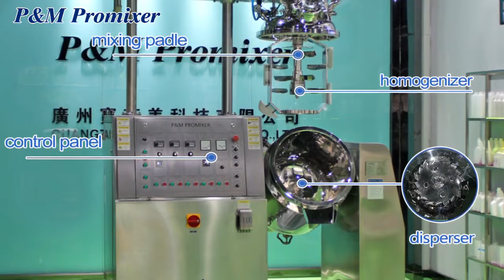P&M Promixer 100L emulsifying mixer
P&M Promixer 100L emulsifying mixer, welcomed the consultation